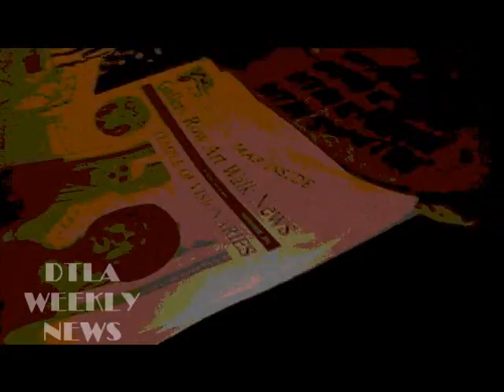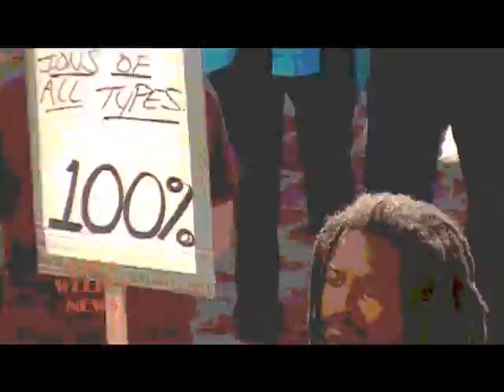DTLAWEEKLY promo IV.wmv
DTLA WEEKLY is the pulse of Downtown L.A. covering local news, music, art, dance, culture, lifestyle, and the local business marketplace.  If you wanna know what's goin' down in DTLA, check-in with the DTLA WEEKLY CHANNEL TODAY!!!